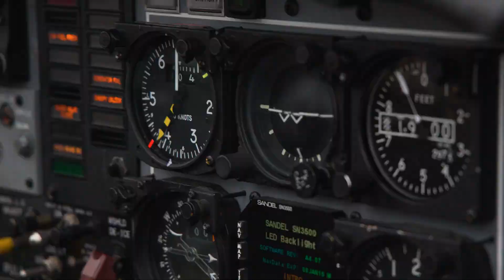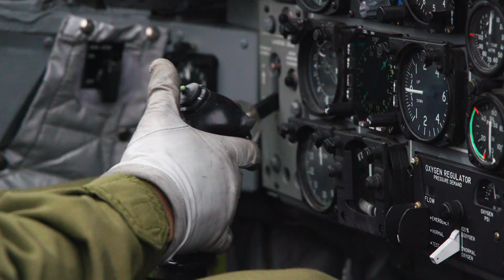Moose Jaw Warriors WHL Rebrand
The reveal and debut of the new logo and rebrand of the WHL's Moose Jaw Warriors hockey team in Moose Jaw, Saskatchewan